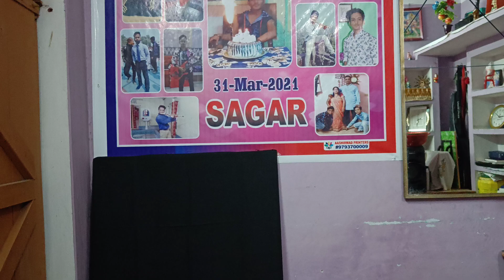||Ghost 👻 prank on mummy||मम्मी पुरा डर गई||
Or sab bataye kaise hai app log comment me jarur bataye.
ye mera or sab video hai isko click kar ke jarur dhake maja bahut hai.

Humsa bat karna hai to Follow jarur kare

Thankyou friend humare channel par ane ke liya or is video ko jarur share kare. or comment me jarur bataye ke video kaise laga...ke mai or video apke liya banata rahu...